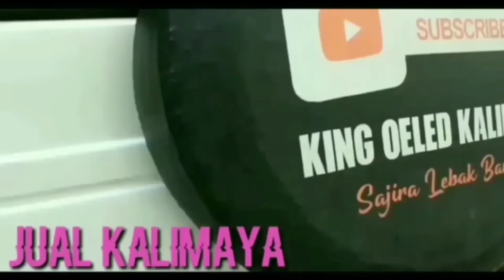kebiangan adalah kejosan Kalimaya hot and cream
Kalimaya asli Banten Kp Karoya Sajira Lebak Banten Link WA Ig dan Fb ada di bawah

Kalimaya Offroad Buek 4x4 Kalimaya Kontes opal kalimaya sodong cinuriman maja curug Bitung, Kalimaya abu, Kalimaya milky, vesva , scooter

cara gosok, Kalimaya Kontes, kalimaya opal, sodong, cinuriman maja curug Bitung, podcast

lokasi batu Kalimaya

salam jarong dari BUMI NYA KALIMAYA BLACK OPAL AREA SAJIRA LEBAK BANTEN